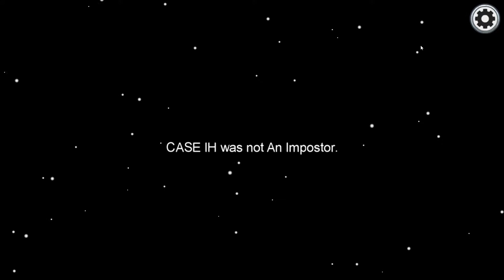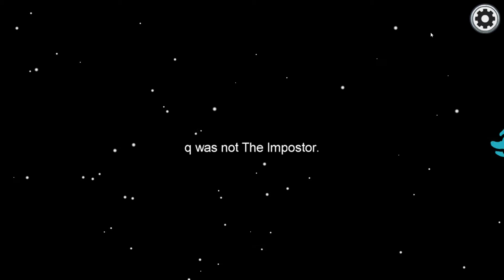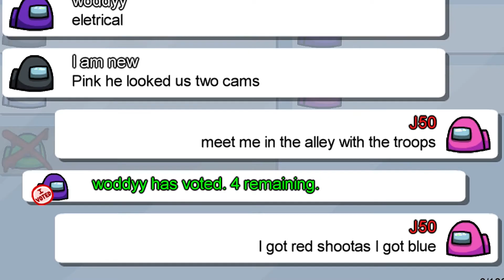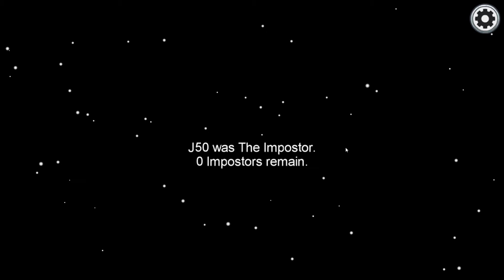Among Us, But I Can Only Chat Using Playboi Carti Lyrics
This video BETTERRRRR not flop